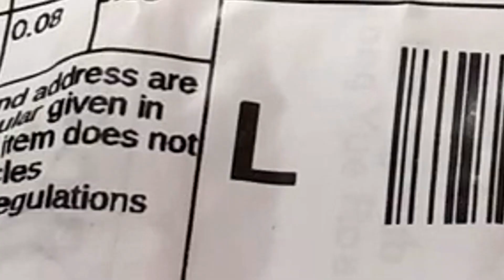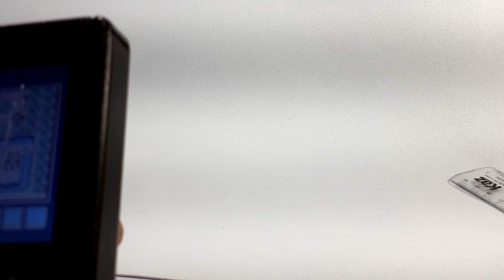UNBOXING SUPER MARIO BROS MARIO E LUIGI REVIEW|SHOPEE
O vídeo de hoje faço unboxing de duas figuras, dois bonecos da coleção Super Mario Bros (Mario e Luigi fez e fazem muito sucesso nos jogos da Nintendo,  os meus jogos da franquia favorito são os Super Mario Bros 3 e Super Mario World), o boneco do Mario e o boneco do Luigi, comprei na Shopee e paguei R$35,00 nos dois bonecos.
         São bonecos de pouca articulação mas que fazem toda a diferença  dentro da coleção, bonito de se ver na estante ou no expositor.
         Espero que assistam esse vídeo até o final é que gostem do conteúdo,  vou ficando por aqui e  pra não perder o costume FORTE ABRAÇO GALERA!!!